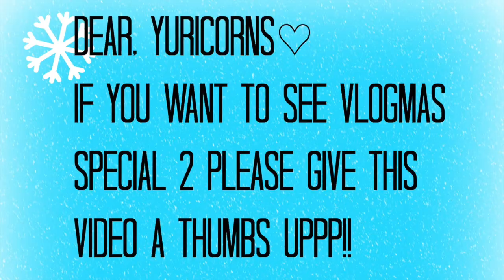What i got for christmas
This is What i got for christmas!!!

Mom!!! you did great in your way!! Thank you!! xoxo